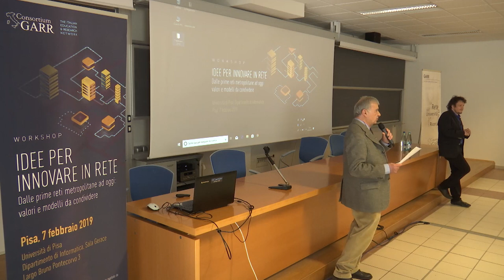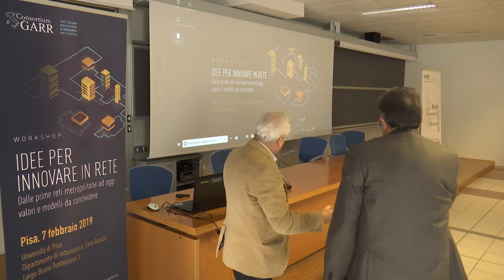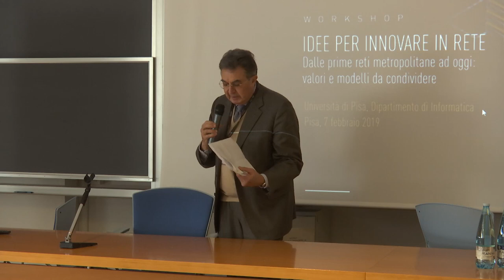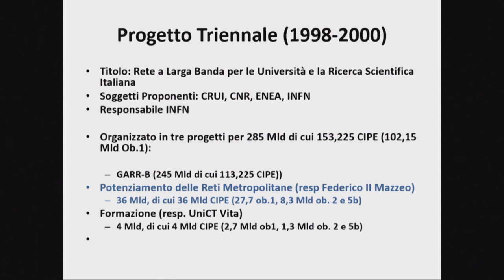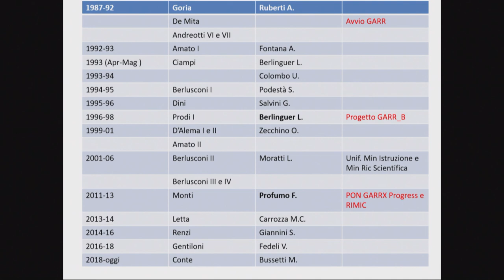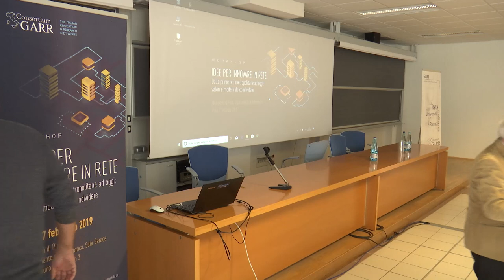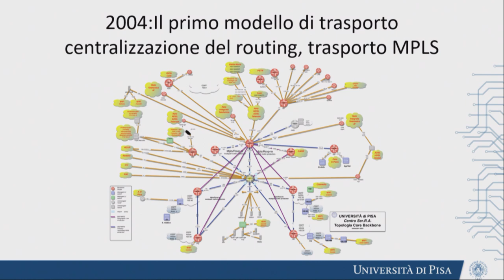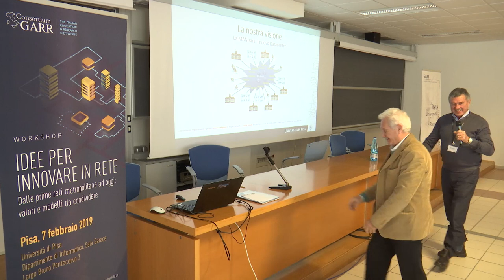IDEE PER INNOVARE IN RETE - PRIMA PARTE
Workshop "Idee per innovare in rete".
Dalle prime reti metropolitane ad oggi: valori e modelli da condividere.
Vent’anni dopo la realizzazione delle prime reti metropolitane, una giornata di incontro per celebrare i successi delle esperienze pionieristiche e per riflettere sugli scenari futuri a beneficio dell’intera comunità dell’istruzione e della ricerca

Dipartimento di Informatica dell’Università degli Studi di Pisa, Sala Gerace - 7 Febbraio 2019